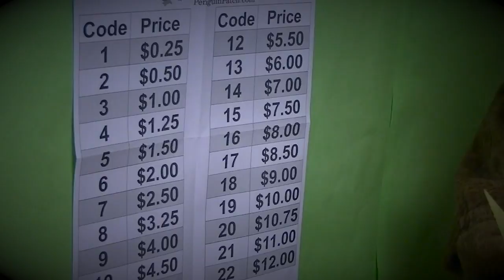Penguin Patch 2016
This video is about Penguin Patch 2016